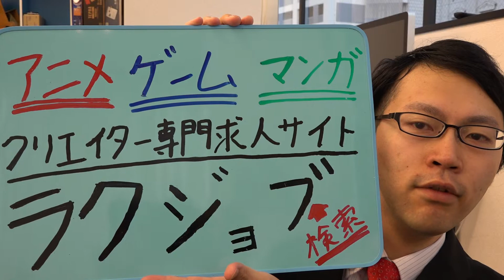干物妹！うまるちゃん アニメ監督にゆるゆりの太田雅彦 動画工房が制作 アニメ業界ニュース【ラクジョブ】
4万人のクリエイター情報
500社を超える圧倒的採用実績